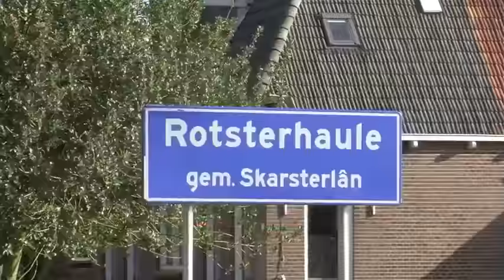Sinterklaas Journaal Zwarte Piet naar ziekenhuis Piet gewond geraakt bij intocht 2016